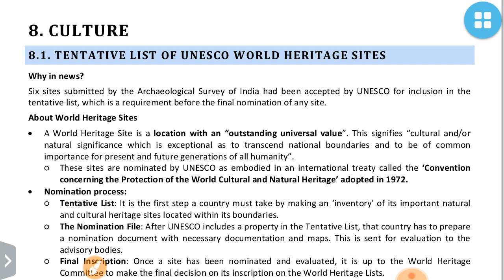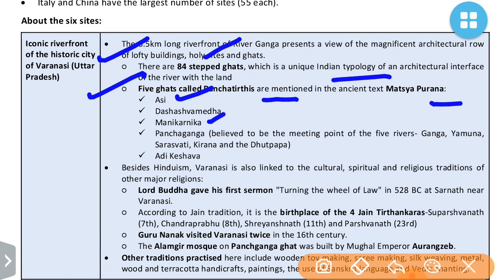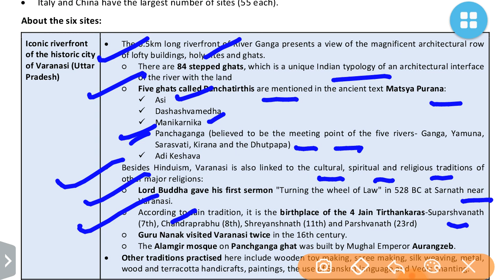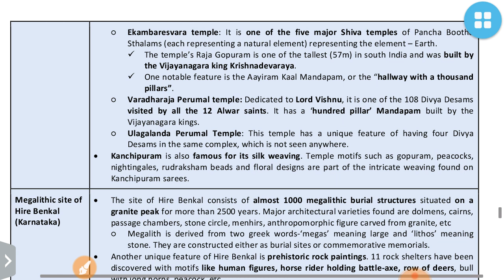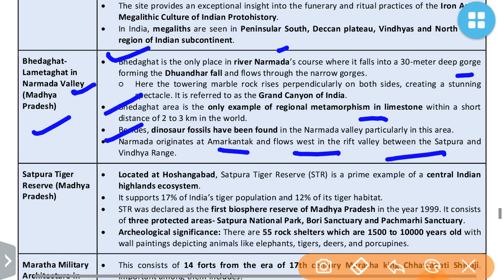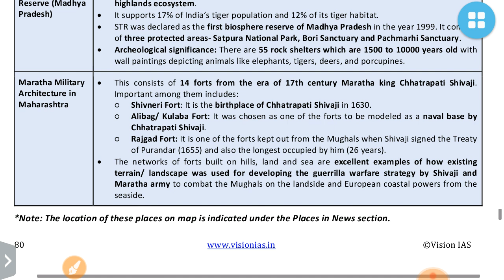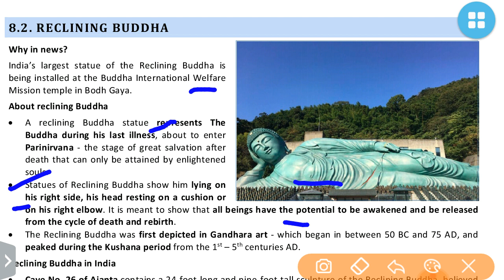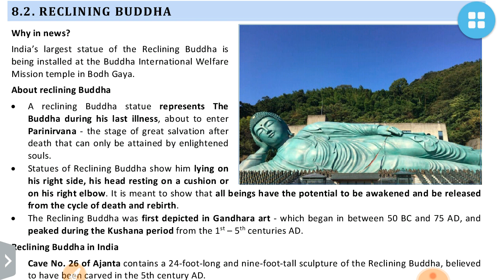Vision Ias Current Affairs-May 2021:CULTURE (World Heritage Sites,Buddhism):UPSC